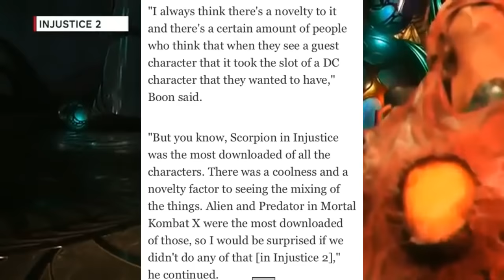Injustice 2 - Guest characters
I remember one of my early MKX topic videos was about guest characters so why not do the same for Injustice 2?